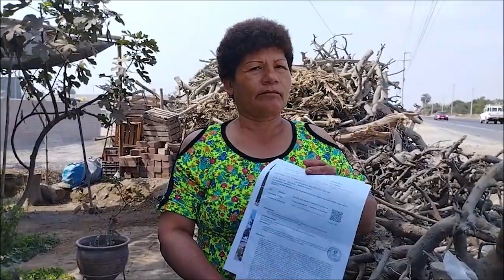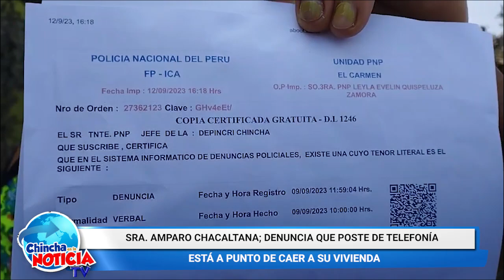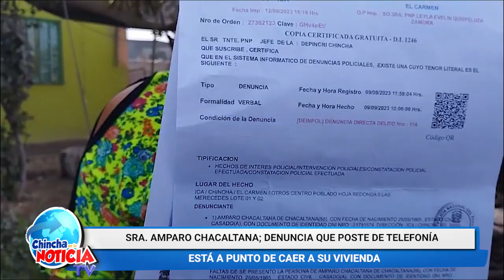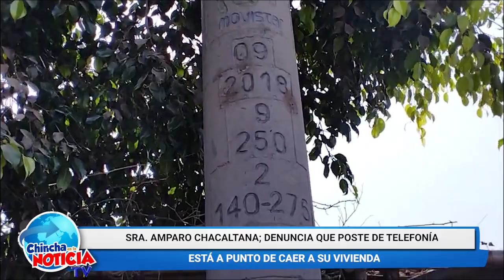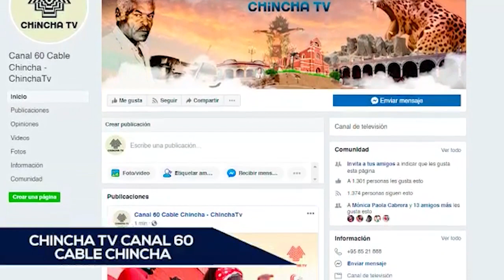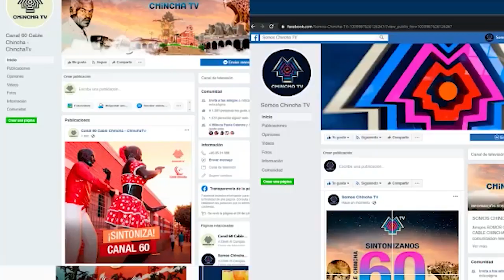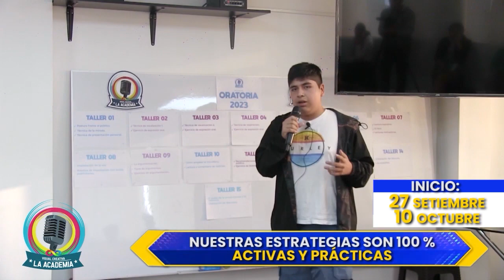CHINCHA EN LA NOTICIA EMISIÓN 18-09-23 EL ÚLTIMO FIN DE SEMANA SE REGISTRÓ INCENDIO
En esta parte del bloque hablamos sobre el incendio en vivienda en Pueblo Nuevo, además, camión se voltea antes del puente Hawai en Chincha, por último sra. Amparo Chacaltana denuncia que poste de telefonía está a punto de caer en su vivienda.

🔥 ¡𝐏𝐫𝐞𝐩𝐚́𝐫𝐚𝐭𝐞 𝐩𝐚𝐫𝐚 𝐥𝐚 𝐞𝐦𝐨𝐜𝐢𝐨́𝐧!

✨ No querrás perderte ni un segundo de nuestro contenido.

📆 ¡𝐌𝐚𝐫𝐜𝐚 𝐭𝐮 𝐜𝐚𝐥𝐞𝐧𝐝𝐚𝐫𝐢𝐨! 𝐓𝐫𝐚𝐧𝐬𝐦𝐢𝐭𝐢𝐦𝐨𝐬 𝐞𝐧 𝐯𝐢𝐯𝐨 𝐝𝐞 𝐋𝐔𝐍𝐄𝐒 𝐚 𝐕𝐈𝐄𝐑𝐍𝐄𝐒 𝐚 𝐥𝐚𝐬 𝟖:𝟎𝟎 𝐩.𝐦. 𝐏𝐫𝐞𝐩𝐚́𝐫𝐚𝐭𝐞 𝐩𝐚𝐫𝐚 𝐮𝐧𝐚 𝐞𝐱𝐩𝐞𝐫𝐢𝐞𝐧𝐜𝐢𝐚 𝐞𝐧 𝐭𝐢𝐞𝐦𝐩𝐨 𝐫𝐞𝐚𝐥 𝐪𝐮𝐞 𝐭𝐞 𝐥𝐥𝐞𝐯𝐚𝐫𝐚́ 𝐚𝐥 𝐥𝐢́𝐦𝐢𝐭𝐞.

¡𝐔́𝐧𝐞𝐭𝐞 𝐚 𝐧𝐮𝐞𝐬𝐭𝐫𝐚 𝐜𝐨𝐦𝐮𝐧𝐢𝐝𝐚𝐝 𝐲 𝐩𝐫𝐞𝐩𝐚́𝐫𝐚𝐭𝐞 𝐩𝐚𝐫𝐚 𝐮𝐧 𝐯𝐢𝐚𝐣𝐞 𝐞𝐦𝐨𝐜𝐢𝐨𝐧𝐚𝐧𝐭𝐞 𝐚 𝐭𝐫𝐚𝐯𝐞́𝐬 𝐝𝐞 𝐧𝐮𝐞𝐬𝐭𝐫𝐨 𝐜𝐚𝐧𝐚𝐥! 👁️🚀